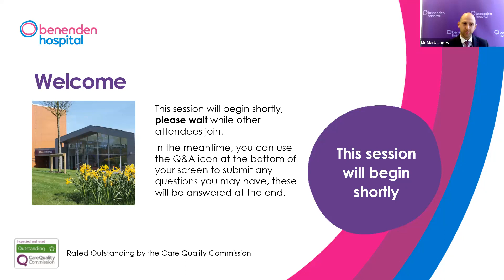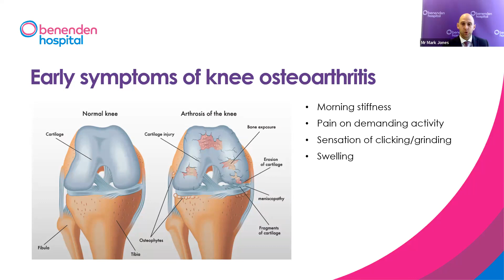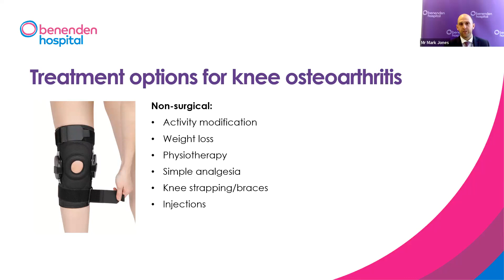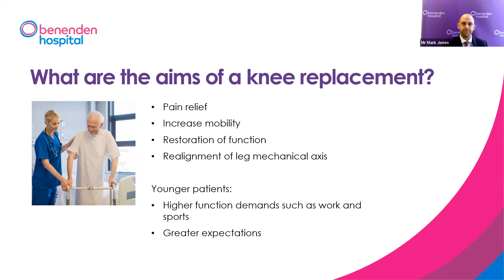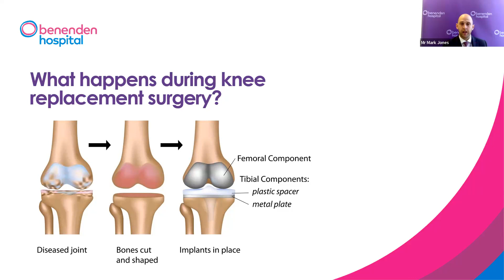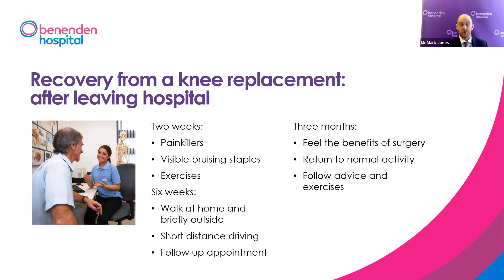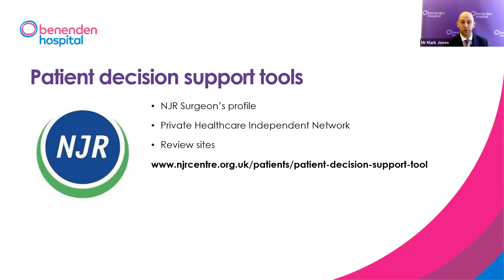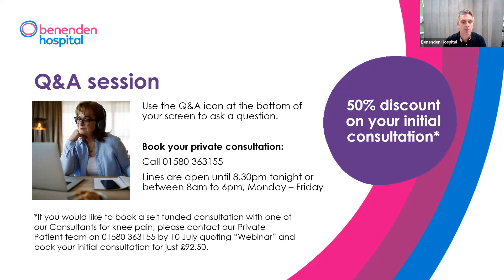Benenden Hospital webinar: a guide to knee replacement surgery with Mr Mark Jones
Mr Mark Jones, Consultant Orthopaedic Surgeon discusses the causes, symptoms and treatment for knee arthritis, including knee replacement surgery.

Please note that any discounts advertised in this video are exclusive to attendees and registrants of the live event.